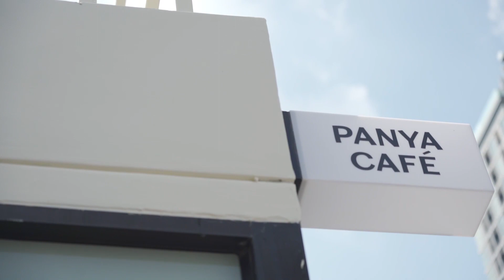Panya Cafe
โมเดอร์นฟอร์ม ต่อยอดแนวคิด 'เปลี่ยนทุกสเปซให้ Make Sense' โดยจับมือกับ เบเยอร์ ร่วมกันเปลี่ยนโฉม “ปัญญาคาเฟ่” ร้านกาแฟเล็ก ๆ บนถนนเพชรบุรี ให้เป็นร้านกาแฟสุดชิคใจกลางเมือง ดึงดูดผู้คนที่ผ่านไปมา ด้วยการออกแบบ ตกแต่งพื้นที่ ปรับเปลี่ยนเฟอร์นิเจอร์ และเลย์เอ้าท์ให้ตอบโจทย์ทุกรูปแบบการใช้งาน ได้ฟีลเกาหลี เกาใจ ในสไตล์มินิมัล อีกทั้งสนับสนุนเรื่องความเท่าเทียม สร้างอาชีพและโอกาสให้น้องผู้บกพร่องทางปัญญา ได้แสดงศักยภาพในแบบที่เป็นตัวเอง

Panya Cafe ปัญญาคาเฟ่ ราชเทวี มูลนิธิช่วยคนปัญญาอ่อนแห่งประเทศไทย ในพระบรมราชินูปถัมภ์